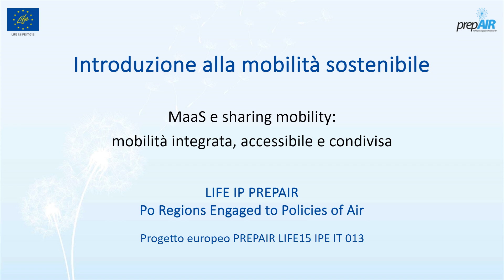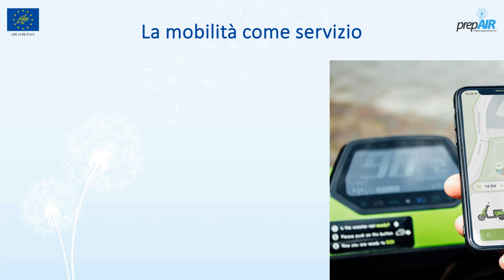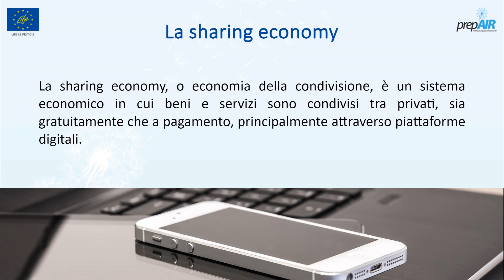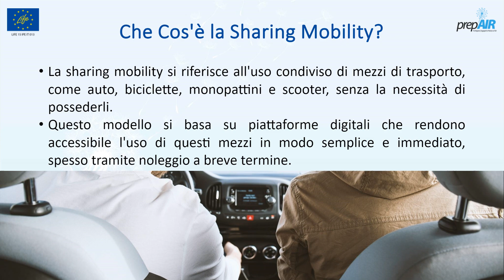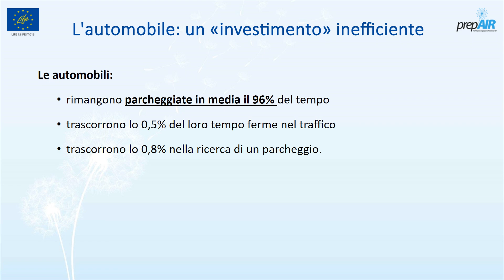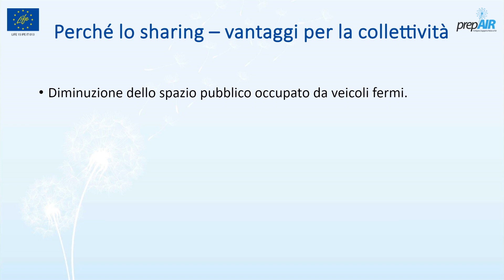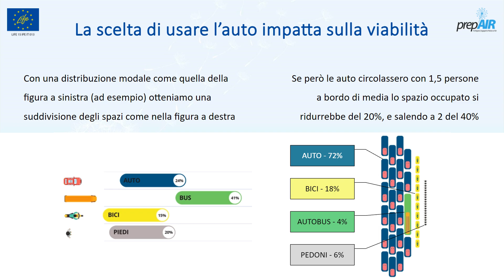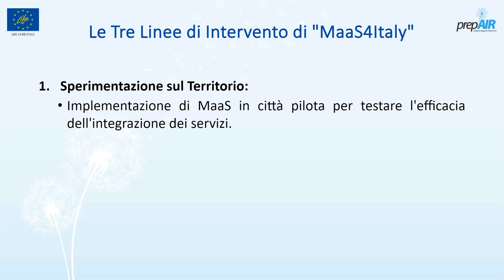4 Il concetto di Mobility as a Service (MaaS)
Introduzione alla mobilità sostenibile
Progetto di creazione di contenuti di infomobilità per la promozione del trasporto pubblico.
Servizio nell’ambito del progetto europeo PREPAIR LIFE15 IPE IT 013 cofinanziato dal Programma Comunitario Life 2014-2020